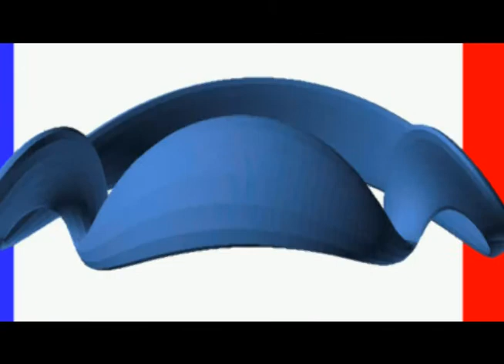Ellen Musk Debate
The future of Communism
ET to work!!!